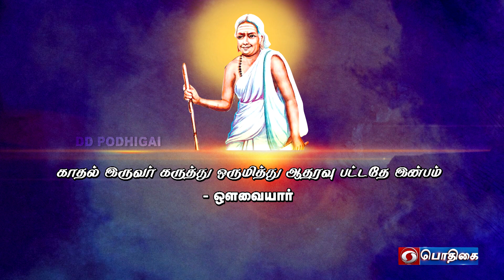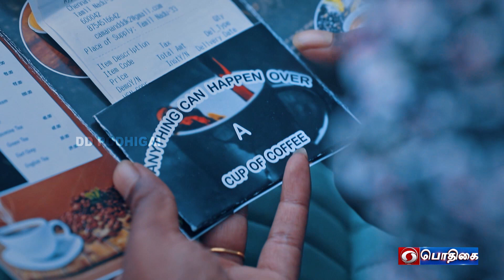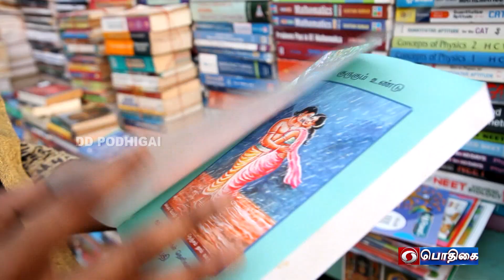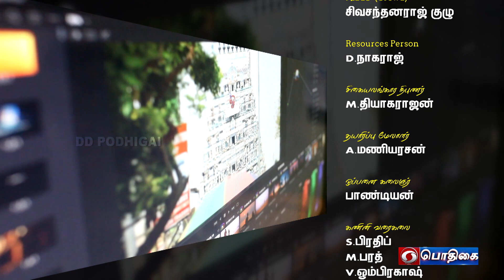காதல் - உறவு - திருமணம் | அடுத்த பயணம் | AduthaPayanam | Episode : 02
ஒளிப்பதிவு, இயக்கம் மற்றும் தயாரிப்பு
C.ஆனந்தன்

கருத்தாக்கம் மற்றும் ஆக்கத்தலைமை
Dr.S.R.பாஷா ஹுசைனி

தயாரிப்பு மேற்பார்வை
J.சுந்தர்

கதை மற்றும் வசனம்
N.முருகராஜன்

படத்தொகுப்பு:

N.யத்தேந்திர குமார்
M.ஆசைதம்பி

சிறப்பு படத்தொகுப்பு
நரேஷ் குணசீலன்

திரைக்கதை
சுஜாதா மயிலானந்தம்

Story Line Writer
G.நரேஷ்

ஒலிப்பதிவு குழு
இசை
S.வெங்கடேஷ்
A.ஜான்சன்

பாடலாசிரியர்: காதல் மதி

பாடியவர்:சுருமுகி ராமன்

பாடல் இசை: ஜெயக்குமார்

ஒளிப்பதிவு குழு:

சிறப்பு ஒளிப்பதிவு:
அண்ணா ராஜேஷ்

ஒளிப்பதிவில் உதவி:
L.லோகேஷ் லோகி
T.ஆரோன்
R.அருண் கிருஷ்ணன்
K. தெய்வசிகாமணி

இணை இயக்குநர்கள்
வெங்கட் ஸ்ரீ
சுகதேவ்(BVA)

நிறமி (DI)
க.அறிவுச்செல்வன்

Sound effects
தர்மா

ஒலி அமைப்பு மற்றும் Mixing
ப.கார்த்திகா
D.மனோகர்

Dubbing:

கோபிகா விஜயன்
மேகலா
ரம்யா ரட்சகன்
விஜீ
டெல்ஃபின் ராஜேந்திரன்
R.ரகுநாதன்
வெங்கட் ஸ்ரீ

கலைக்குழு
தலைமை: ஆனந்தன்

தச்சர்கள்:
A.ஜோசப்ராஜ்
P.யுவராஜன்
மோகன்
பூபதி

கூட்டம் (Crowd)
சிவசந்தனராஜ் குழு

Resources Person
D.நாகராஜ்

சிகையலங்கார நிபுணர்
M.தியாகராஜன்

தயாரிப்பு மேலாளர்
A.மணியரசன்

ஒப்பனை கலைஞர்
பாண்டியன்

கணினி வரைகலை
S.பிரதிப்
M.பரத்
V.ஓம்பிரகாஷ்

சமூக வலைதளம்
S.பிரசாந்த்
S.M.ஐஸ்வர்யா அனுஸ்ரீ

இட அமைவு
S. மகேந்திரன்
S.K. காயத்ரி

நடிகர்கள்

சுலேக்சனா
K. தமிழரசி
D. பவித்ரா
A.குமார்
M.கோடிஸ்வரன்
R.ராஜேஷ்
D.சுகதேவ்
R. விக்னேஷ் பிரபு
A. விபின் ஜோஸ்
D. காயத்ரி
A.K.ஆர்ச்சா மயூரி
J. ஷோபனா
பாவனா
S. சந்தானம் இளங்கோ
R. விஜயகுமார்
முத்துராமன்
Dr. ரங்கராஜன்
K.S.ஞானப்பிரகாசம்
குமார்